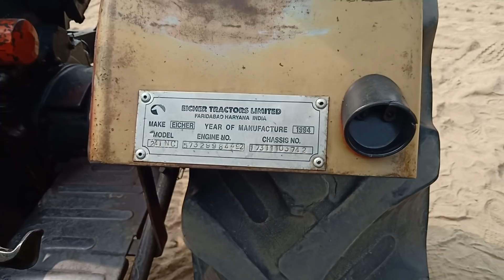Talwandi Sabo Tractor Mandi selling Eicher 241